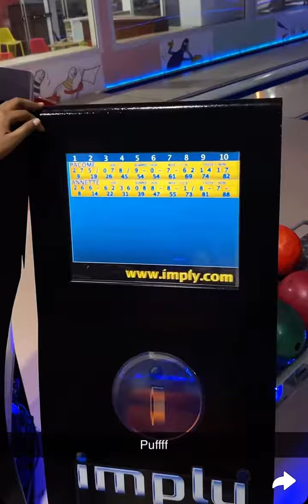Après le gbairai 🤣🤣